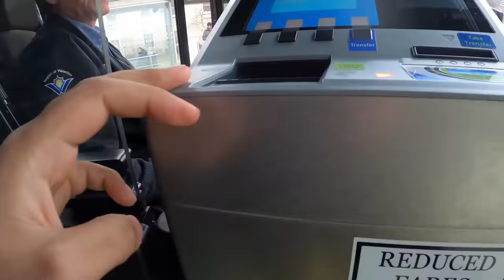Day in a life at Google Cloud | Google Canada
Hey friends, join me for a day of visiting the Google Waterloo office! I work on the Google Cloud team as Technical Solutions Specialist.

This is a vlog style video, hope you enjoy it :)